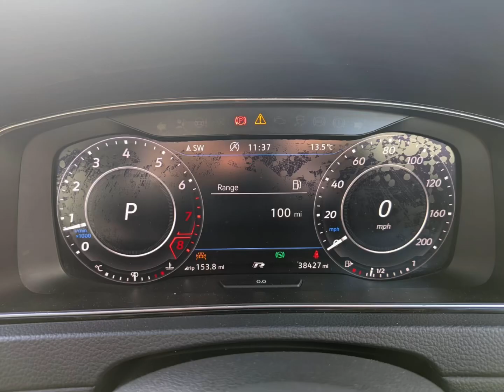Volkswagen Golf R